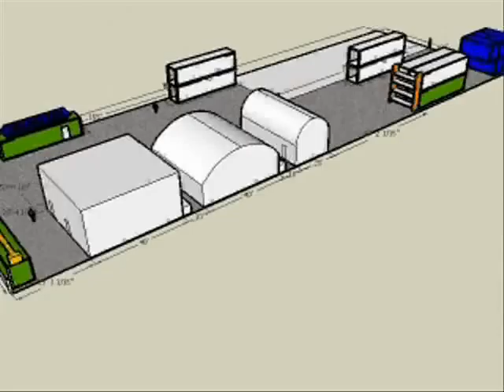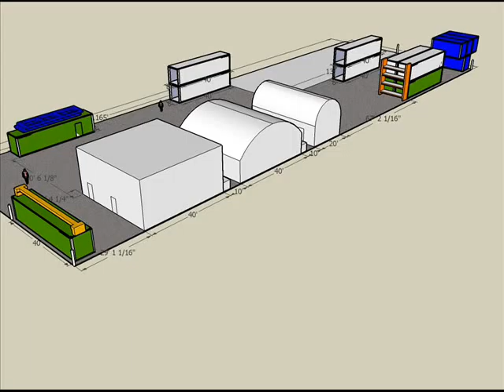Titan yard config. 2009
Titan yard reconfig 2009 rhib rib inflatable boat builder container